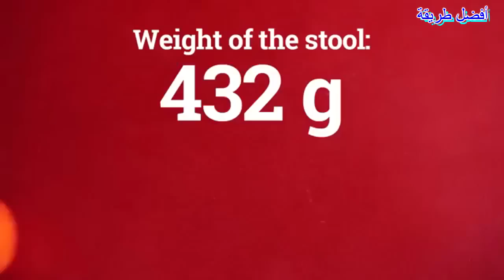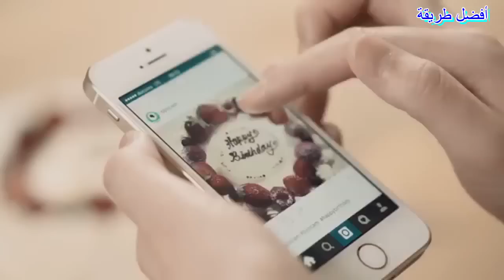5 ابتكارات غريبة لكنها ...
إإشتراكك بقناتنا شرف كبير

تحتوي قناة اأفضل طريقة على كل ماهو جديد في عالم الاختراعات والابتكارات  والتكنولوجيا

5 ابتكارات بسيطة لكنها رائعة !!! #5

شاهد:
5 دراجات هوائية رائعة يجب ان تراها!!!
5 ابتكارات بسيطة لكنها رائعة !!! #6
5 ابتكارات بسيطة لكنها رائعة !!! #5
5 ابتكارات بسيطة لكنها رائعة !!! #7
5 ابتكارات بسيطة لكنها رائعة !!! #8